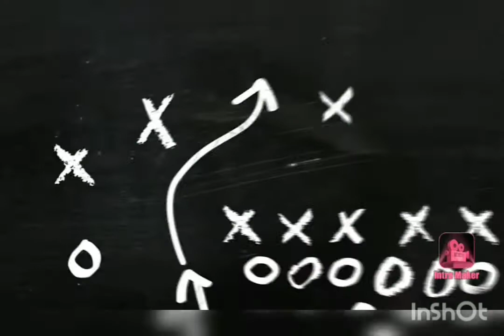Jyothika birthday special drawing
In this I have drawn today is actress Jyothika birthday special drawing... Step by step drawing... It will be easy to draw for the beginners.. For more videos like share and subscribe..